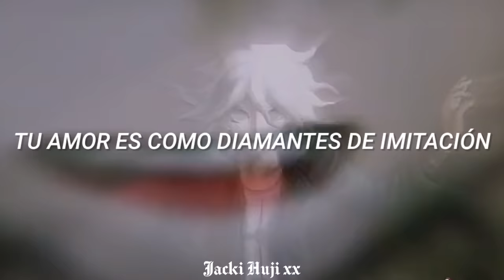Esta canción te recordará a Nagito Komaeda...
Canción: Rhinestone Eyes - Gorillaz
Anime: Danganronpa
Personaje: Nagito Komaeda

créditos del edit: @blueakrasia en Tik Tok

Segunda cuenta: @akirahujixx

Lyrics://
I'm a scary gargoyle on a tower
That you made with plastic power
Your rhinestone eyes are like factories far away

When the paralytic dreams that we all seem to keep
Drive on engines 'til they weep
With future pixels in factories far away

So call the mainland from the beach
Your heart is now washed up in bleach
The waves are rising for this time of year
And nobody knows what to do with the heat
Under sunshine pylons we'll meet while rain is falling like rhinestones from the sky

I got a feeling now my heart is frozen
All the phoses and the growsin
Happy and after native in my soul
I prayed on the unmovable
Yeah clinging to the Adam's of rock
Seasons seas just smooth signs of change
I can't see now she so sexy
Now that light is so I can see
The storm bring strange loyalties and skies

(Here we go again)
(That's electric)

Helicopters fly over the beach
Same time everyday, same routine
Clear target in the summer when skies are blue
It's part of the noise when winter comes
It reverberates in my lungs
Nature's corrupted in factories far away (that's electric)

Your love's like rhinestones, falling from the sky (have electric)
With future pixels in factories far away (have electric)
Your love's like rhinestones, falling from the sky (have eletric)